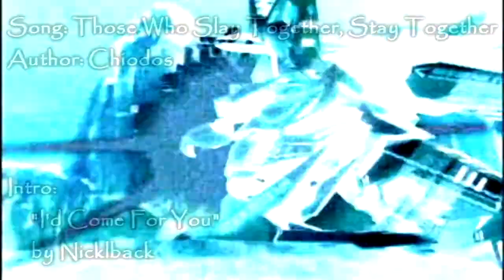Those Who Slay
This is from the same band as last time. I liked this song a lot, and thought that it would be very fitting for the Bio Zoids.